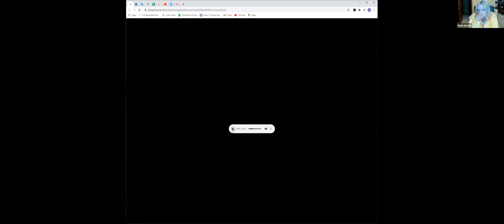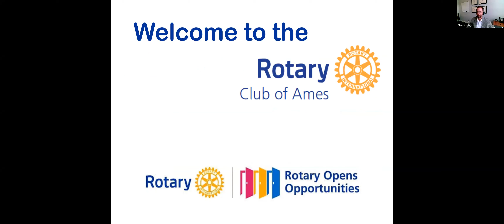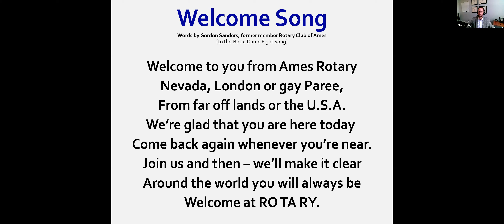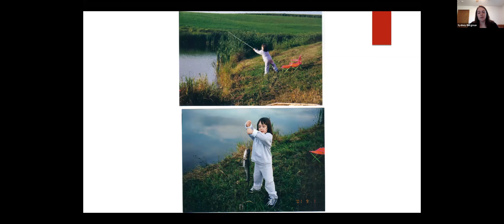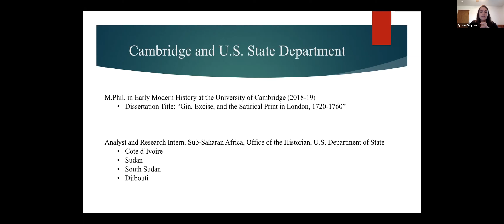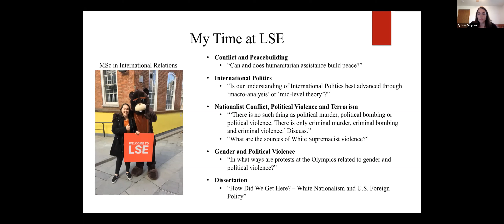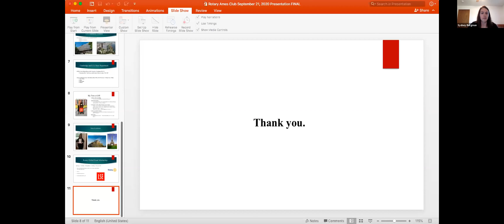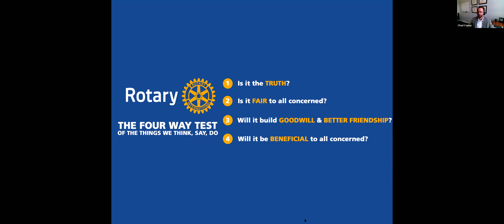Rotary Global Scholar Sydney Bergman